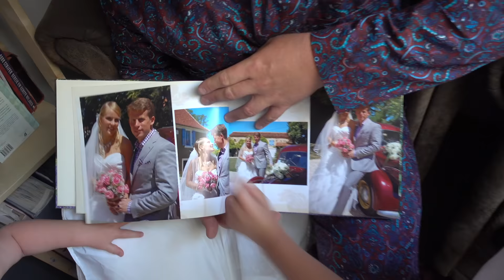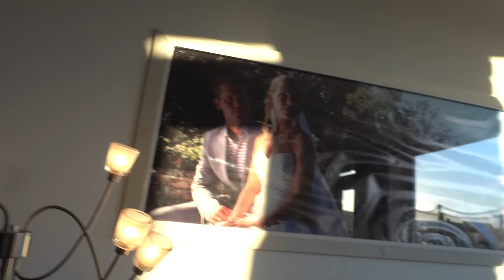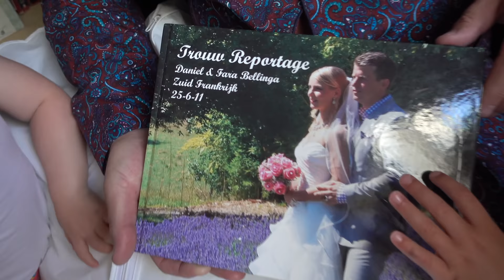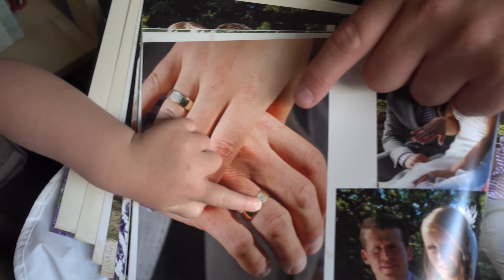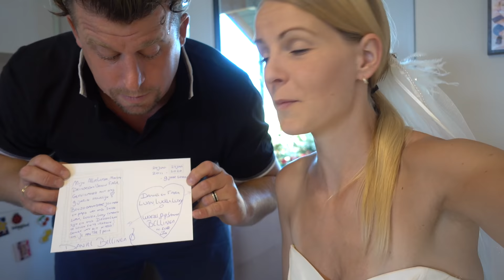WiJ ZiJN 9 JAAR GETROUWD! 👰🤵🏼 | Bellinga Vlog #1778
Rolderdiep 18
8032 TM Zwolle
The Netherlands

4 juni 2016 heeft ons kanaal een naamsverandering gehad van " SlankEnFitTV"  naar " DE BELLINGA'S"